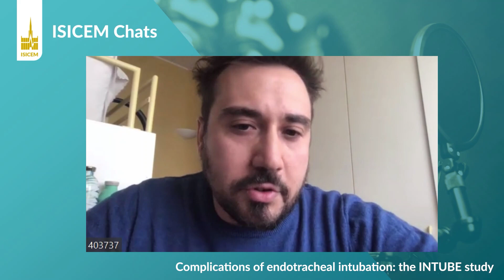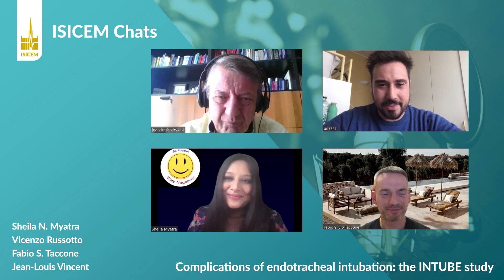Complications of endotracheal intubation: the INTUBE study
Sheila Myatra from Mumbai, India, and Vicenzo Russotto from Monza, Italy, discuss the interesting results of the recent INTUBE study. In this international, multicenter, observational study of almost 3000 critically ill patients who underwent intubation, 43% developed cardiovascular instability. Profs Myatra and Russotto discuss the implications of these results and the need to investigate further how best to mitigate the risk of complications after endotracheal intubation.